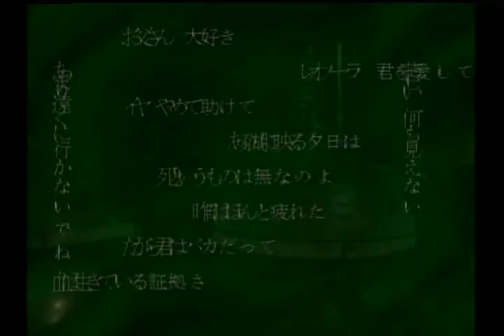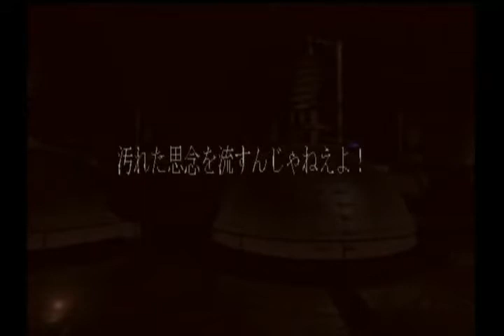deSPIRIA First chapter - 11th part.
deSPIRIA is an Horror RPG by Dennou Eizô Seisakusho / Atlus. Great RPG on the Dreamcast. First chapter - 11th part.